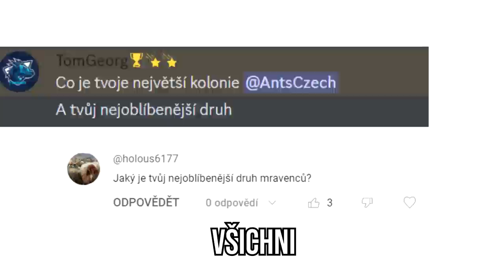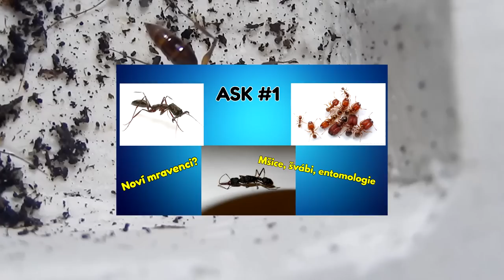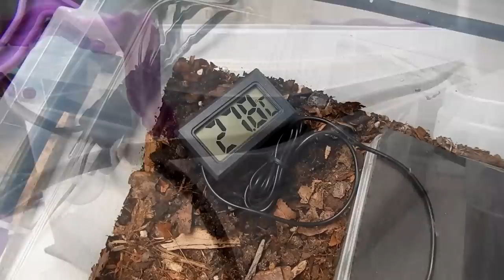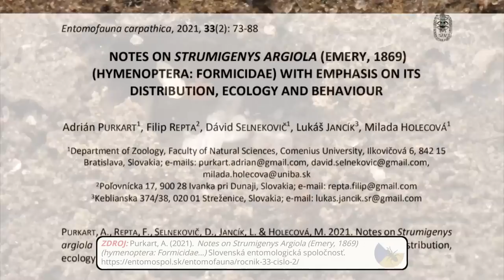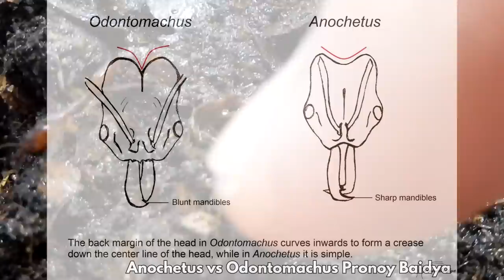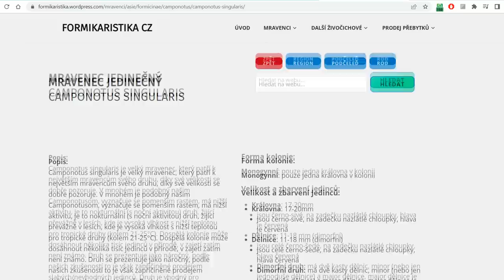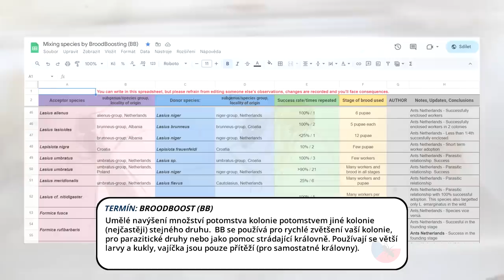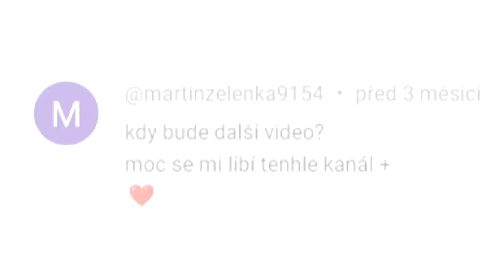Odontomachus rixosus, Camponotus singularis a C. sexguttatus | Můj nejoblíbenější druh!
ℹ *# O čem je tohle video:* Na narozeniny mi dojely tři nové exotické druhy mravenců! Veleznámí Trap-jaw ants, mravenci se sklapovacími (lapacími / pasťovými) čelistmi, kteří cvaknou rychlostí přes 150 km/h! Odontomachus rixosus je asi mým nejoblíbenějším druhem!
Pokračování chovu Camponotus singularis, obrovských mravenců z tropických hor a jak je správně chovat.
Můj první (jiho)americký druh, Camponotus sexguttatus má trošku SUSSY jméno a ještě víc sus dělnici.

Strumigenys (mravenec chňapač xd): Purkart, A. (2021). Notes on Strumigenys Argiola (Emery, 1869) (hymenoptera: Formicidae...) Slovenská entomologická spoločnosť.

▶ *# Kapitoly videa:*
0:00 Úvod
0:32 Odontomachus rixosus - První pohled
1:58 Narozeninový balík
2:31 Tvorba hnízda
3:36 Poneromorfní/Poneroidní druhy obecně
4:00 Tvorba přírodního Formikária a podmínky
5:28 Vývoj dělnic
6:52 Chování, katapultace, skákání
8:05 Montáž lovu a krmení
8:52 Útok na prst a pinzetu
10:02 Trap-jawed ants u nás i ve světě
11:24 Camponotus singularis 1 (2022 AntOnTop)
13:22 C. singularis 2. pokus
14:42 Správné podmínky
15:19 Vývoj dělnic singu
16:20 Camponotus sexguttatus
17:28 Mrtvé královny a broodboost
18:23 Zastřihnutí křidýlek a podmínky
19:04 Klipy nových videí
19:40 Závěr (hledá se editor!)

👋 Ahojte a Vítejte na kanále AntsCzech [ents ček]! Jmenuji se Jakub a zabývám se chovem mravenců a dalších živočichů a rád o nich natáčím videa. Tento kanál dokumentuje mou cestu jejich chovem zábavnou a edukační formou, proto se snažím vždy používat ty nejaktuálnější informace, tudíž starší videa mají často nesprávné informace - nejsem odborník (zatím xd). Díky za veškerou podporu!

🆕 Nové video když mi to čas dovolí!

💖 Každý lajk, komentář a sdílení se počítá a potěší!
📹 Natočeno s: Nikon Coolpix S9500, Bandicam
🎬 Editováno s: Vegas 17
🎵 Hudba: YouTube knihovna, SoundCloud
📷 Snímky: Fotka náhleďáku patří Cluralit Mé fotky (Instagram, Discord, Imgur, Pixabay) a fotky z Pixabay, ...